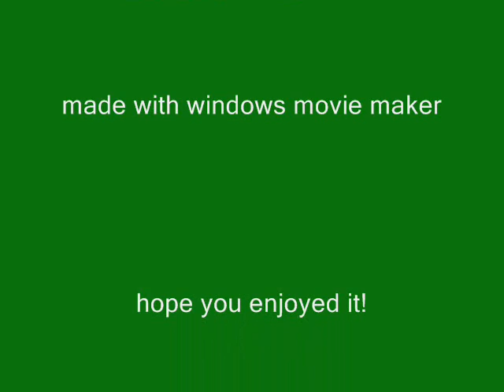the super mario bros fire their lasers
it's just pictures from mario kart dd edited with paint